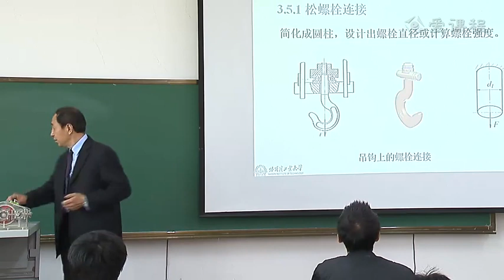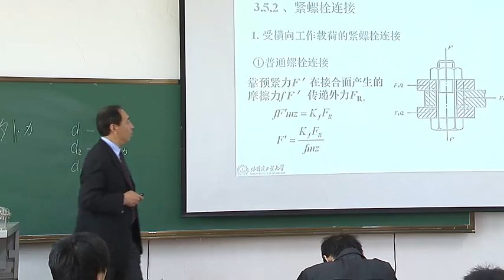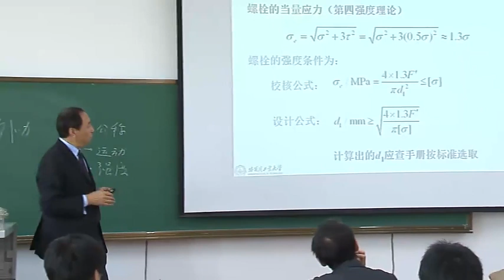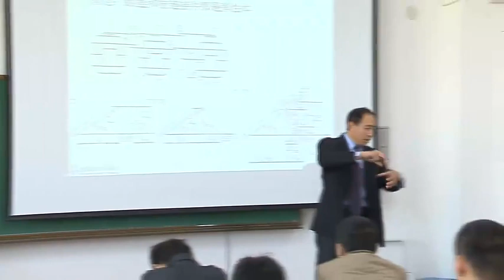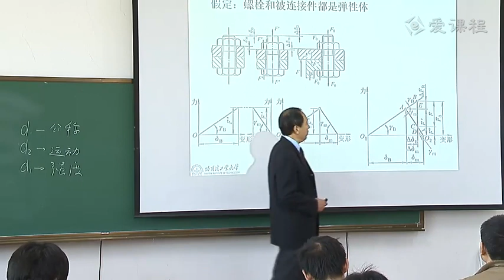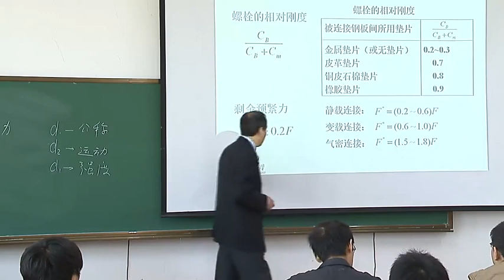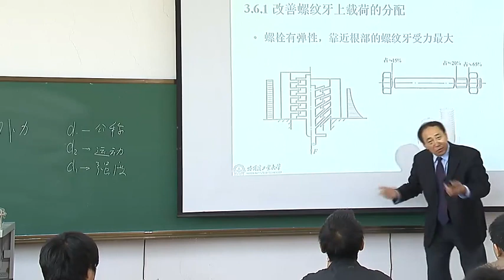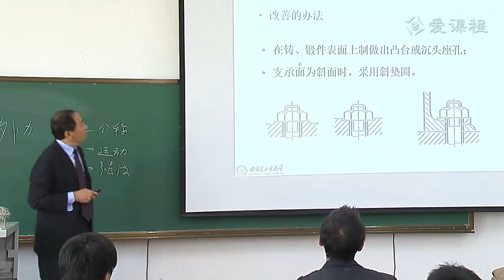P06 06 螺纹连接2 part2